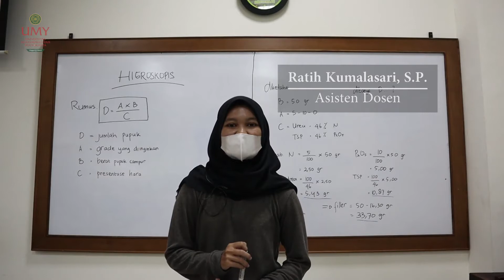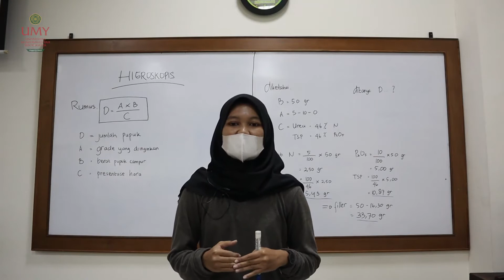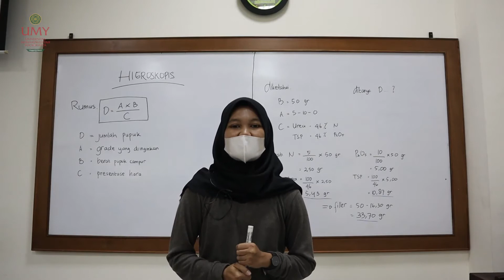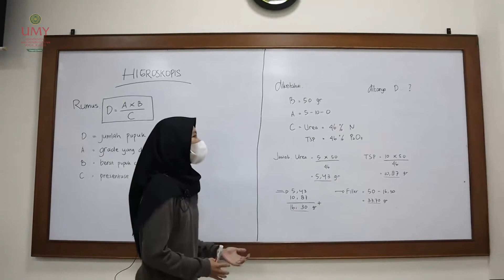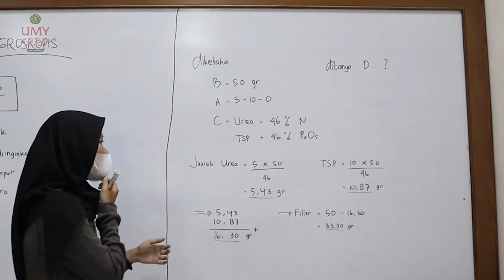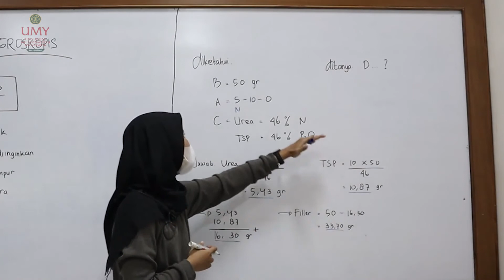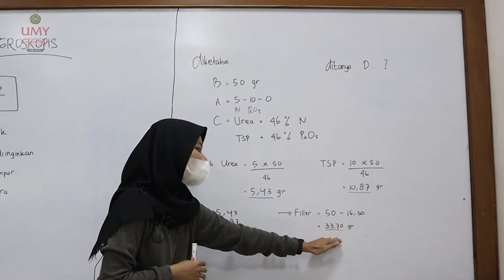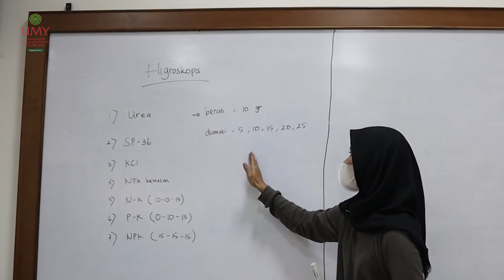pengukuran Higroskopisitas Pupuk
video ini menjelaskan mengenai mekanisme pengukuran kemampuan pupuk dalam menarik kelembaban dari udara